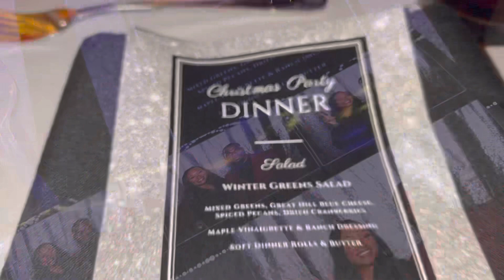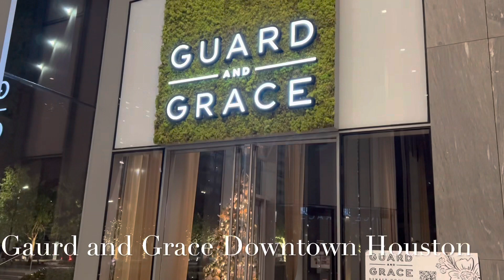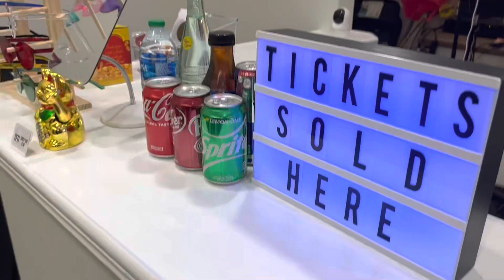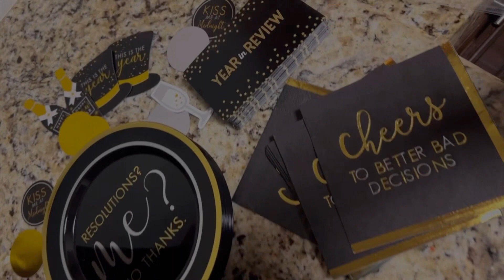HOLIDAY VLOG! Hello 2023 🍾 Christmas Parties🎄Bringing In The New Year with friends & family ❤️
Take a look at my holiday Vlog!
Christmas pics at TFIEXPERIENCE located at Houston Galleria Mall
Dinner Downtown @ Gaurd and Grace
Holiday Party In The Woodlands
Company Holiday Party @ The Westin Galleria
Family Time
Christmas Eve
Pajama Party
Holiday Pics
MomLife
FabMom365
Party City
Cowboy Theme Baby Shower
Dance Video
Tending Topics